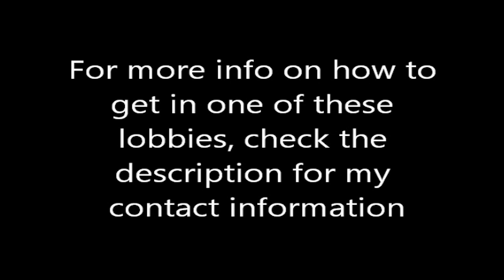New Black ops Infections (Mods) Online. By Teh1337